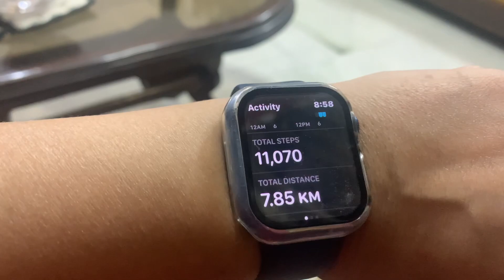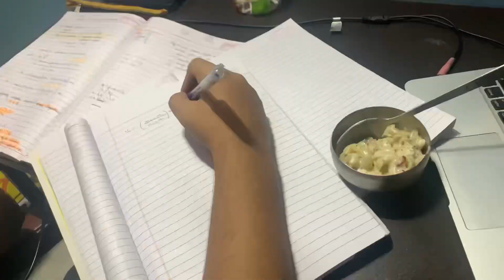Faltu mein dara diya😥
Hi friends my name is Geetanjali. I post regular vlogs which show my daily routine.